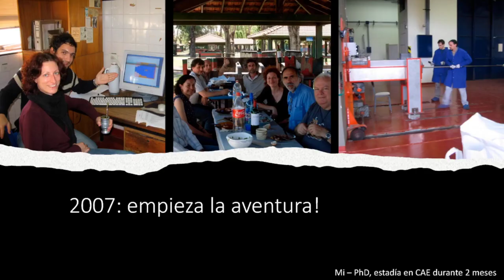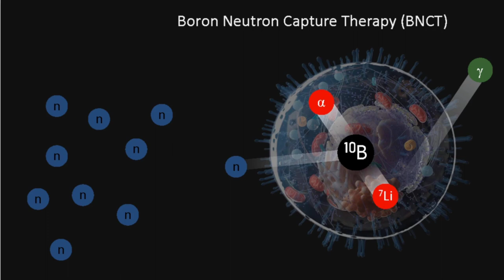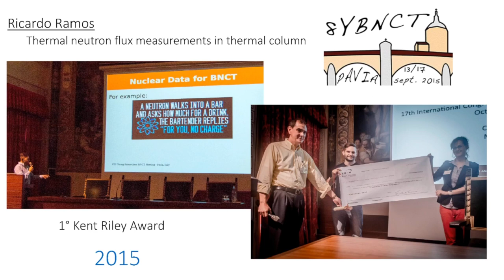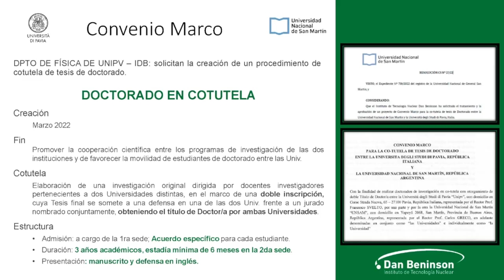Silvia Bortolussi Investigadora Italianos y sus Negocios